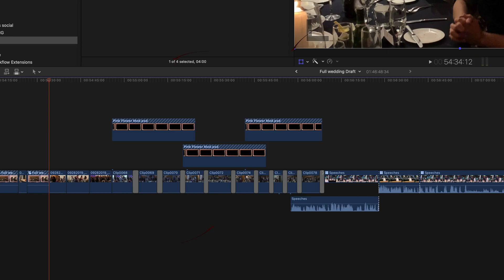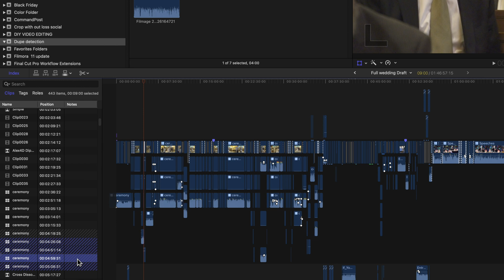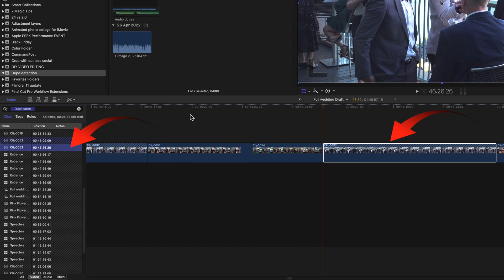Remove clips added twice - Dupe detection Final Cut Pro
Did you accidentally add a clip twice to your project? Duplicate Ranges will help you remove duplicate clips from your project, saving you time and hassle.
Duplicate Ranges or Dupe detection as it is commonly known has been a much requested feature in Final Cut Pro for some time.
Dupe detection is simply a way of checking that you don’t have any duplicates of a clip in your timeline.
It is really important for long form videos, like weddings or full length movies or documentaries because it’s so easy to use the same clip twice.
In the Final Cut Pro version of dupe detection it searches out duplicates of Video clips, Audio clips, Stills, and even Compound clips.

Beginning: 0:00
What is Dupe detection? 00:08
What Types of Clips are duplicated? 00:29
How to activate Dupe Detection 00:48
How do you know what clips are duplicates? 00:01:02:00
How do you see Hashed line when Fit-in-Window is selected? 01:13
Clip Tab in The Index Menu 01:29
Separate Video and Audio Duplicates 01:46
Show just the duplicated clips 02:06
The index is live to any changes made 02:13
Move from original to duplicate with the arrow keys 02:31
Doesn't work with speed ramped clips 02:43

Entire Catalog Of Over 1900 EFFECTS - $97.00.

 Topaz Video AI:
NEW VERSION UPDATE NEWS: SALE PRICE $159 ($140 savings!)
PROMO DATES Wednesday, Oct 19 thru Friday, Nov 4, 2022

Video Enhance AI has been rebuilt from the ground up. Now with a whole new interface and improved AI technology, the new Topaz Video AI offers everything you love and more in the world's most powerful video enhancement app.